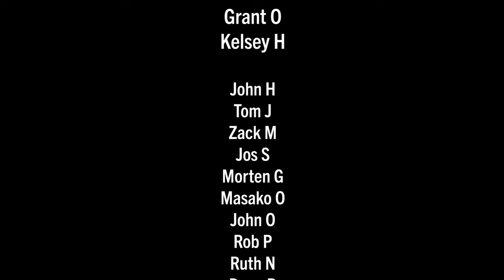In search of human-scaled streets in Delft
What better to do on a very rainy day in Delft than to go searching for human-scaled streets? In this reaction video, Jordan Clark and I reflect upon our explorations around town on Sunday, November 6, 2022, which was our semi-planned rest day. We venture out looking for what is reportedly the first official Woonerf.